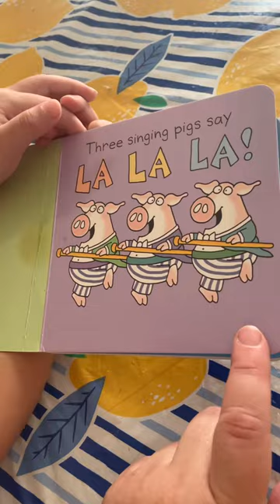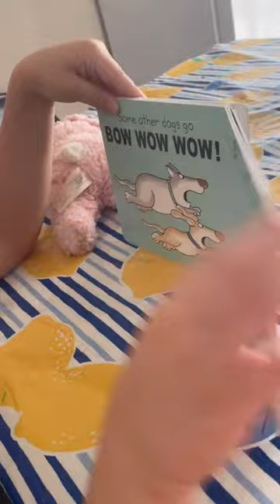Homeschool First Grade- Deborah Reads "Moo, Baa, La La La" by Sandra Boynton